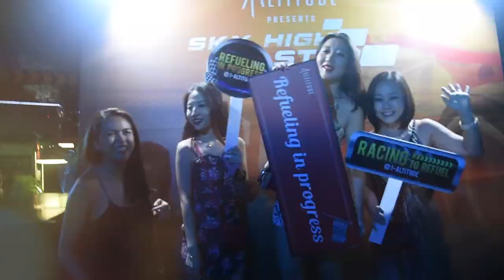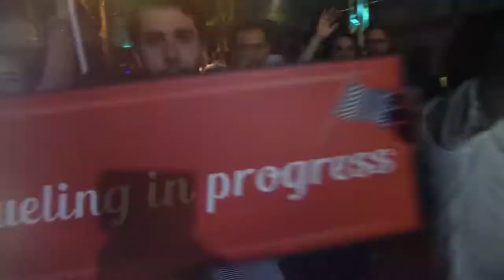F1 2015 - Sky High Pit Stop at 1-Altitude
With a bird's eye view of the F1 track, 1-Altitude celebrates the grand prix season with Sky High Pit Stop. Party goers enjoyed a full weekend of non-stop dance music and refuelled with some of the finest thirst quenchers in town!